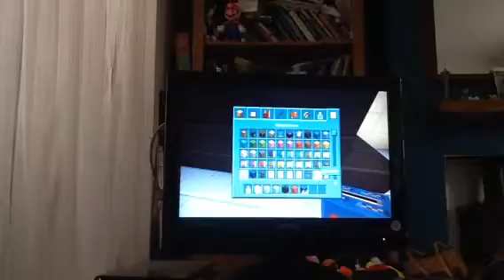Minecraft-Random builds- Wedding (25)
I really hope you enjoy it! Like the video if you enjoyed.
I hope you like my daily content.if you do SMASH that like button and subscribe to me.My videos will be uploaded at 8:00 until 21:00. expect the videos at those times.
So yeah guys i hope you did enjoy this video! Bye